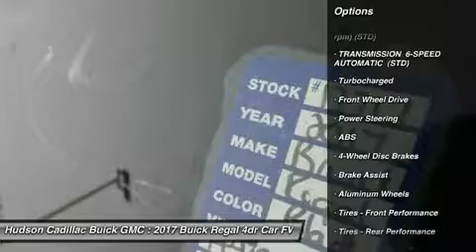2017 Buick Regal 17717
2017 BUICK REGAL Poughkeepsie, NY
Stock# 17717

2023 South Rd.

Your command of the road starts the moment you slip behind the wheel of the 2017 Buick Regal. Some of the data you rely on the most is front and center thanks to a customizable Driver Information Center in this mid-size sedan. Premium materials promise comfort, even on the longest rides. And racing-inspired features on the Regal GS prove you don?t have to be a professional driver to know how it feels to be one. Regal puts its performance features at your command, starting with a 182-horsepower engine ? standard. The Regal GS takes the thrill one step further with a hands-on, personalized driving experience. And All-Wheel Drive ? available on most models offers sure-footed control so you can thoroughly enjoy every twist and turn of the road. The Regal?s bold lines let you know it?s as eager as you are for every hairpin turn and lengthy straightaway. Design details like chrome accents and dual stainless steel exhaust tips add a confident flair, while the available LED-accented headlamps and tail lamps leave a lasting impression, coming and going. An available Bose 9-speaker premium sound system adds even more excitement to the drive. With the sound of your voice, Buick Intellilink connects you to your contacts, music, destinations and more. And passive entry unlocks your Regal without the need for a key ? proof that instant gratification isn?t just limited to the gas pedal.